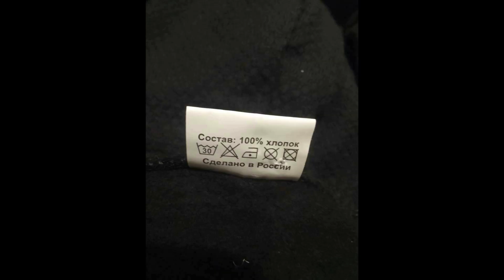"ЛОГИКУ НЕ НАДО" РЕАКЦИЯ НА ЧАТ РУЛЕТКУ ОТ "ТРИ ДЕВЯТОЕ ЦАРСТВО" №121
ПОДДЕРЖАТЬ АВТОРА КАРТА - 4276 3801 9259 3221 Александр Викторович